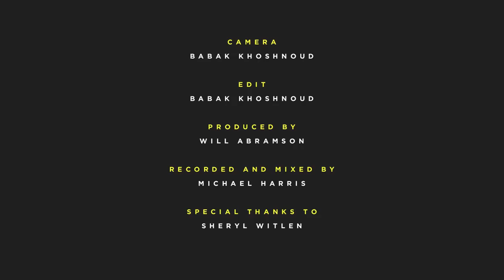Liars - No. 1 Against The Rush (Yours Truly Session)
Find videos, live sessions, interviews, handwritten letters, and exclusives from the likes of Liars, Grimes, Nosaj Thing, and more

Liars performs their first single "No. 1 Against The Rush" from their album WIXIW live for Yours Truly at White Iris Studios in Echo Park, LA.

Head here to read the full blog post about Liars and the experience of recording it